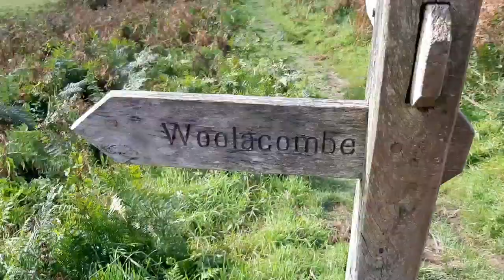เมีย​ฝรั่ง​ฝั่ง​อังกฤษ​#​เที่ยว​ทะเล​พัก​คาราวาน​Woolacombe เดินกลับที่พักทางลัดอีกทาง#